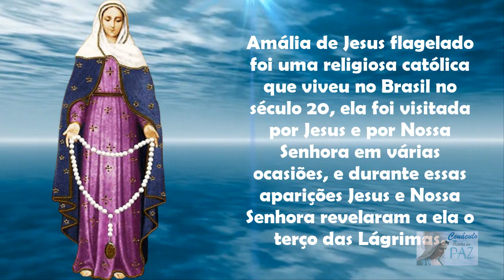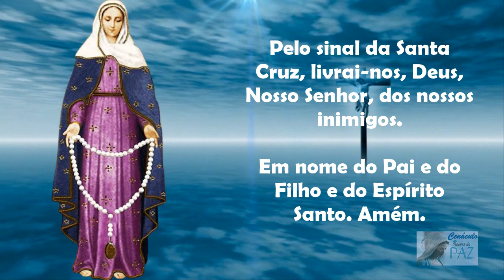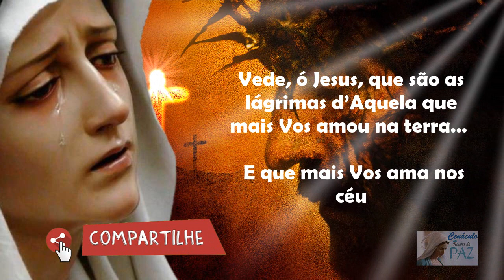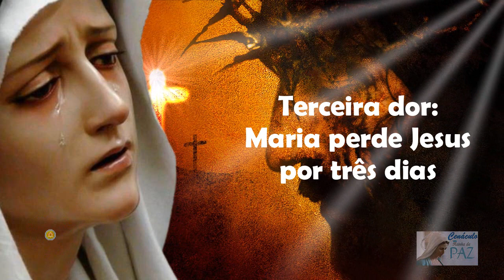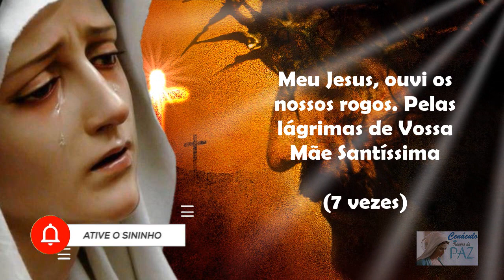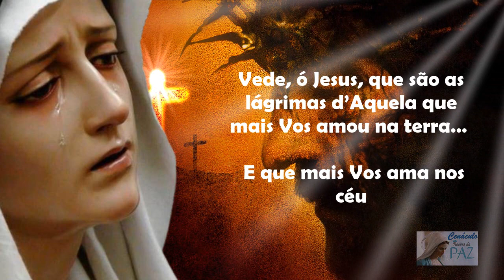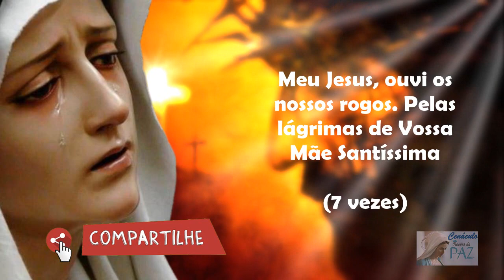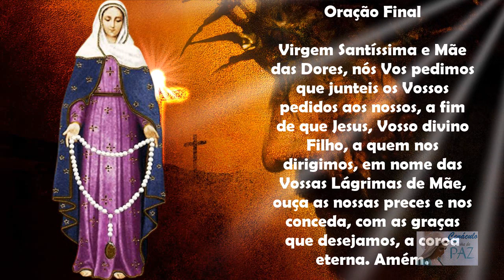Terço das Lágrimas de Nossa Senhora - Coroa Das Lágrimas de Maria (Sexta, 21/04/2023)